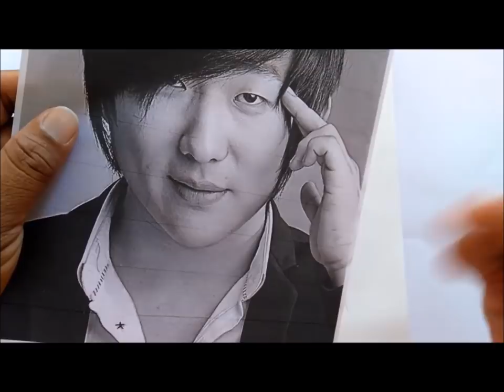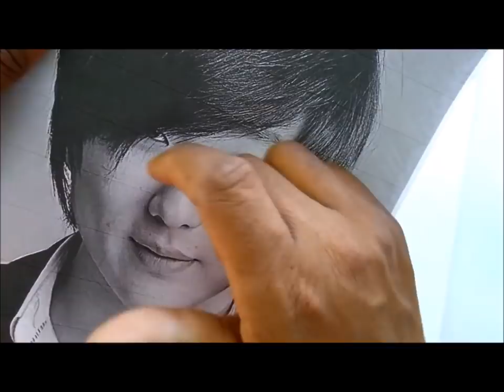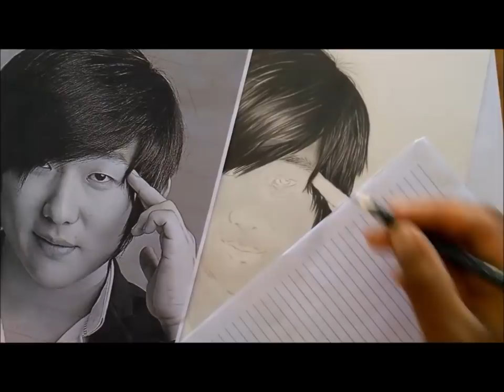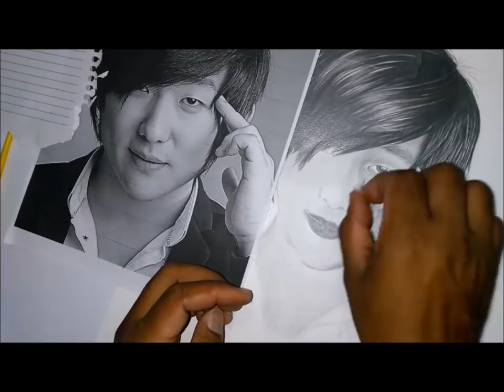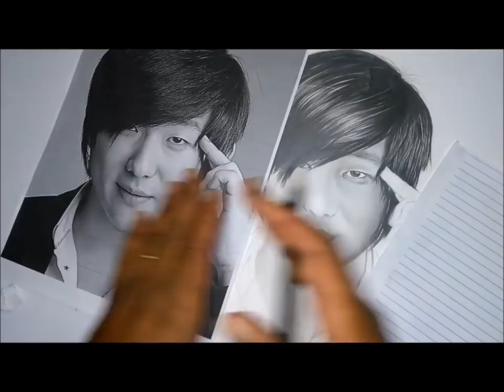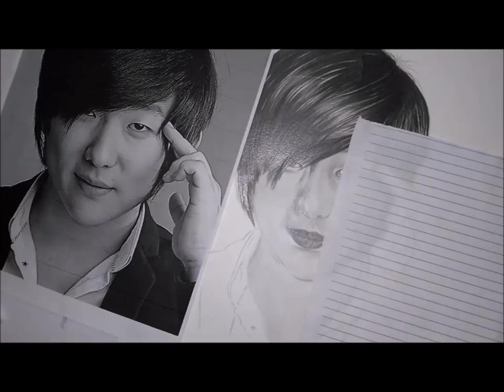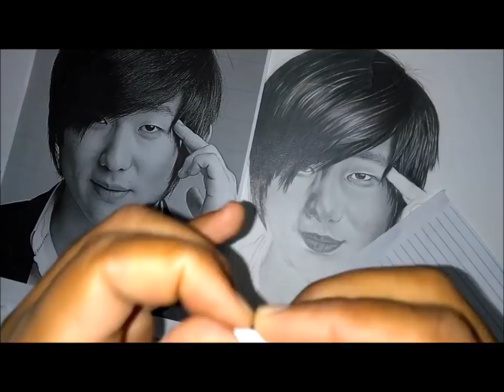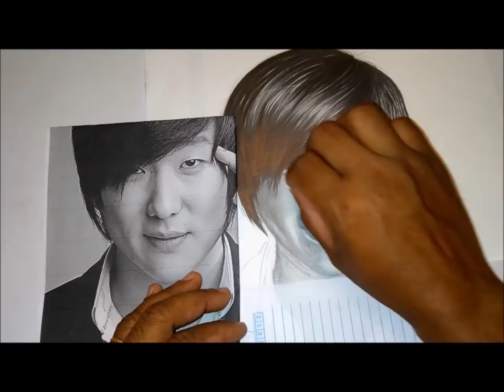como desenhar sombreamento de pele na pratica AULA 3🎨desenhista de retrato em são paulo